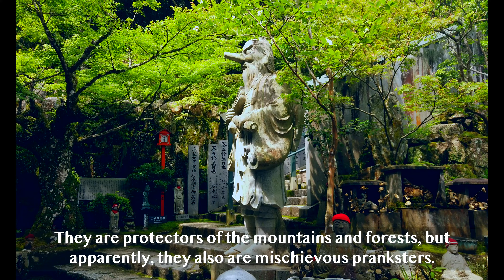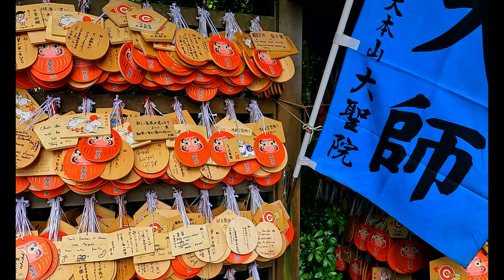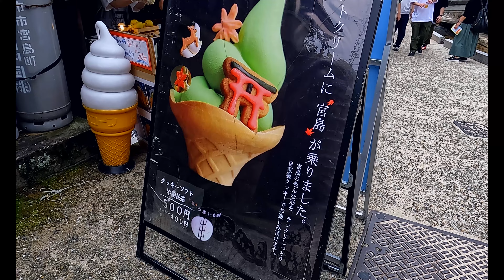Exploring Miyajima in a Day, Hiroshima Japan, Iconic Floating Gate, Temples, Tranquility, vlog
🌸 Welcome to Miyajima Island, Japan! Today, we’re exploring some of the island's most iconic spots and hidden gems.

⛩️Our journey starts at the famous Itsukushima Shrine,  where we’ll get an up close look at the beauty of the iconic Floating Torii Gate.  🌊

🕉️We’ll hike up to the serene Daishoin Temple , a tranquil Buddhist sanctuary filled with ancient statues, lush gardens, and breathtaking views.

🏯 At Hokokujinja Senjokaku Pavilion , we can enjoy a grand wooden hall with a rich history and panoramic views of the island.

🛍️ We’ll stroll down Miyajima Omotesandō Shopping Street  indulging in local treats like momiji manju 🍁 and fresh oysters 🦪, while exploring unique shops and souvenirs!

Join us for an unforgettable day in Miyajima, filled with culture, nature, and lovely things along the way!